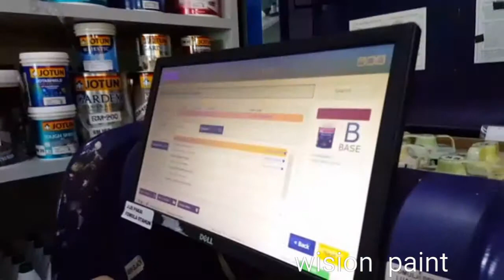wision paint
wision